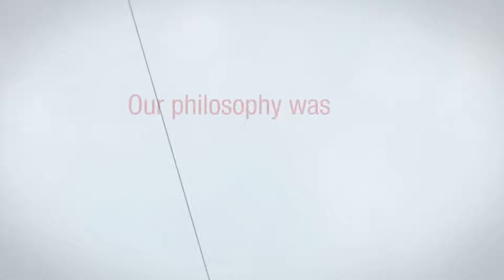star trac openhub console